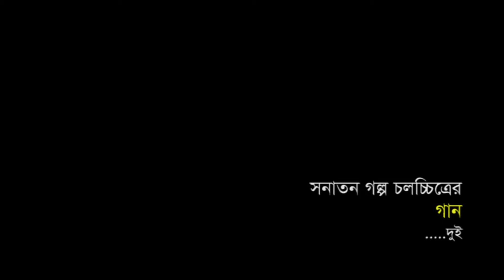বাংলা চলচ্চিত্র-সনাতন গল্প। MASUM AZIZ FILM_SONATON GOLPO_3 SONGS. গান ৩টি। GOT FIPRESCI AWARD. 2018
OUR CHANNEL

DRAMA.

SONG
MASUM AZIZ SONG
S.I.TUTUL SONG
BAPPA MOJUMDER SONG
PROGGA AZIZ SONG
ATAUS SAMY SONG.Story/screenplay/direction_masum aziz.
cast_Masum aziz/Sabiha zaman/Joyraj/kritica and UTSHA ZAMAN.